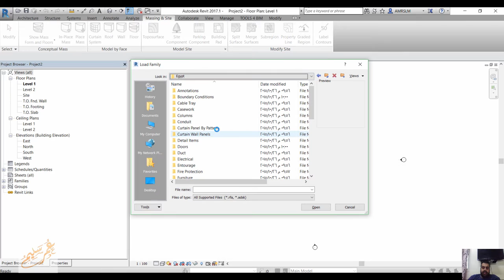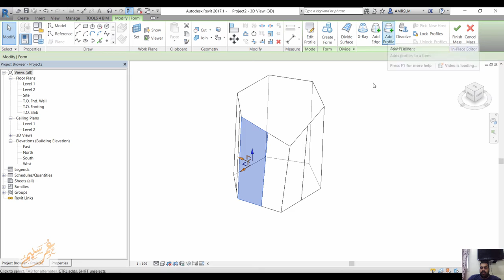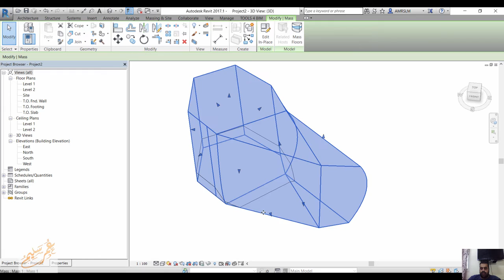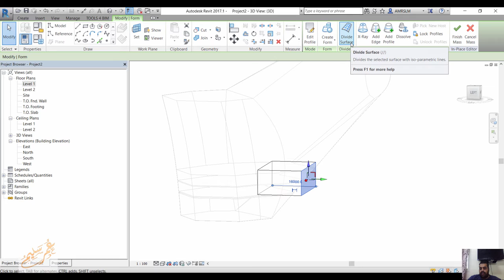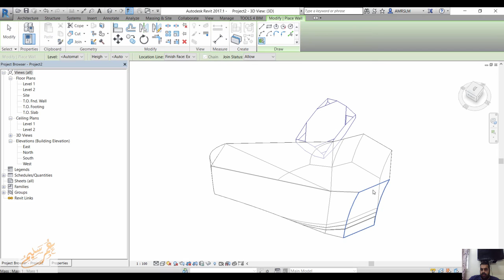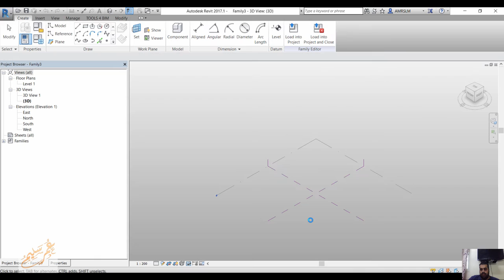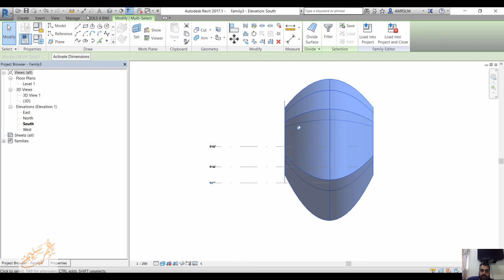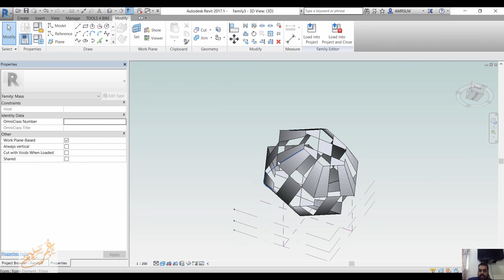MASS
شير مشاركة